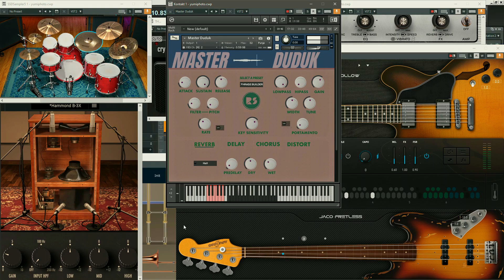Sotsugyō shashin - Duduk (COVER)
A Virtual Instruments version of 卒業写真 (graduation photo), a song by Yumi Matsutoya.
Backing tracks were created with PC mouse only.
After my vocal performer was unavailable but the backing tracks are almost finished, I tried several versions of the melody line, like ukulele, shakuhachi, harmonica and others. The duduk sounded best, so here it is :D
The melody line is not the original one but phrases that were found in the duduk product.
Used gear:
Acousticsamples - VTines MK1
AmpleSound - Guitar Semi Hollow III
AmpleSound - Ample Bass JF
Audio Modeling - SWAM Solo Trombones
IK Multimedia - Hammond B-3X
Rast Sound - Master Duduk
Steven Slate Drums - SSD5